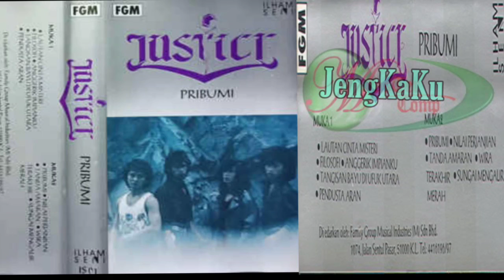Justice - Tanggisan Bayu Di Ufuk Utara